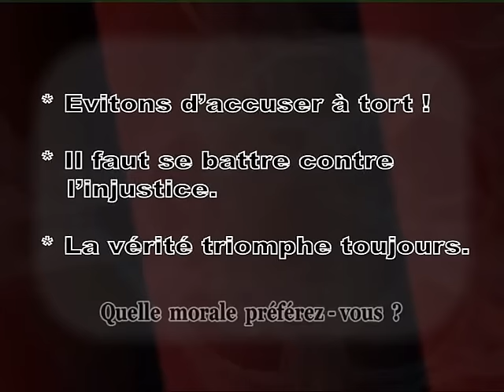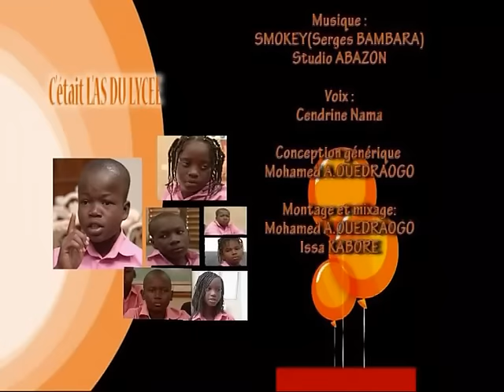L'As du lycée - S01 - Episode 2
L’As du lycée
Saison 1 - Episode 2 : Le suspect n°1

Humour # Argent # Pauvreté # Éducation